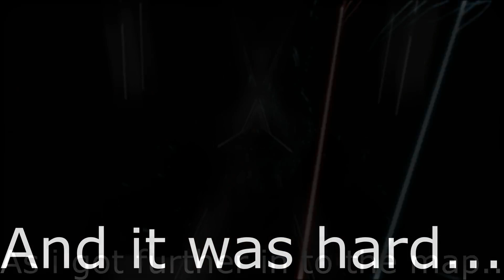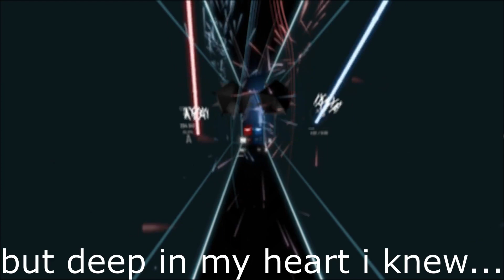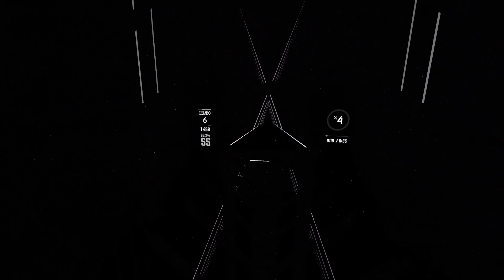Beat Saber - Reality Check Through The Skull V2 [EXPERT+]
Sry that the video took some time... Maybe you understand why...